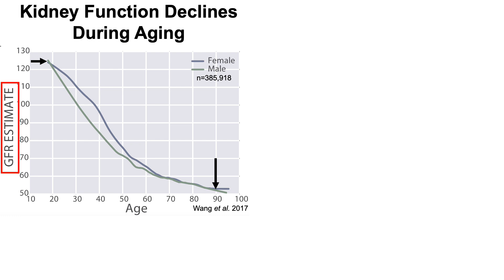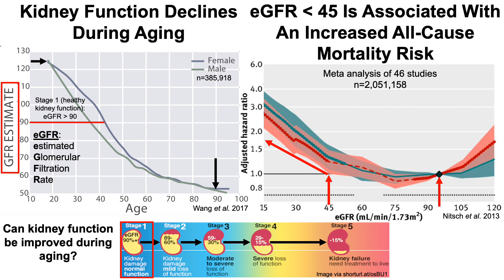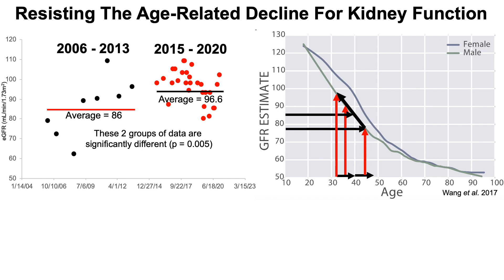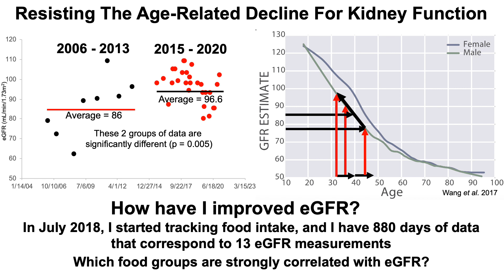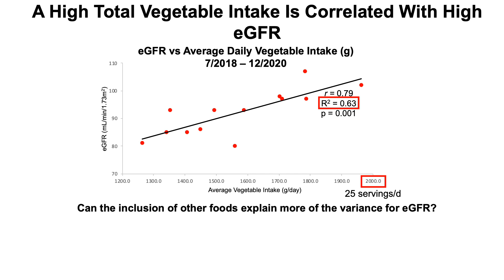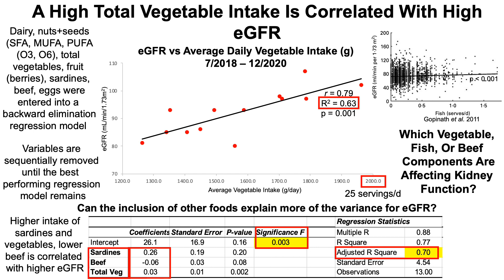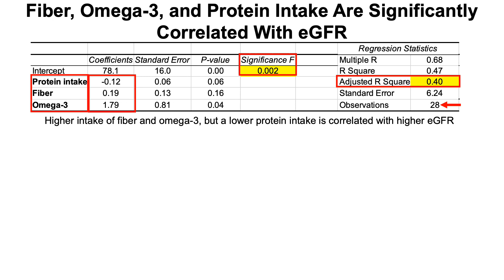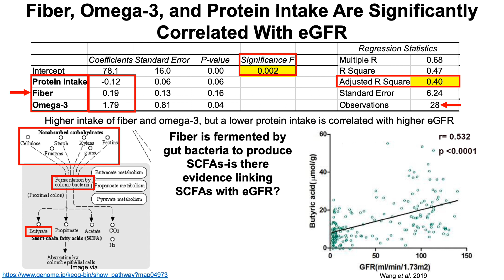Kidney Function Declines During Aging-Can It Be Reversed?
Paper links:
Predicting Age by Mining Electronic Medical Records with Deep Learning Characterizes Differences between Chronological and Physiological Age:

Associations of estimated glomerular filtration rate and albuminuria with mortality and renal failure by sex: a meta-analysis:

Consumption of long-chain n-3 PUFA, a-linolenic acid and fish is associated
with the prevalence of chronic kidney disease:

Quantitative reduction of short-chain fatty acids, especially butyrate,
2 contributes to the progression of chronic kidney disease: